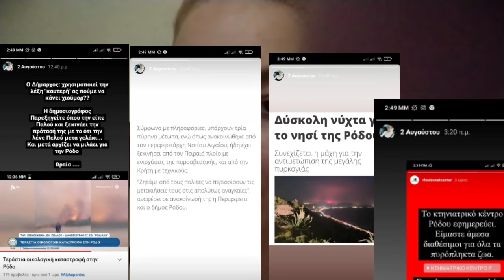VLOG πως ξεκίνησε το vlog και πως κατέληξε | Ρόδος | Μαρία Ρία